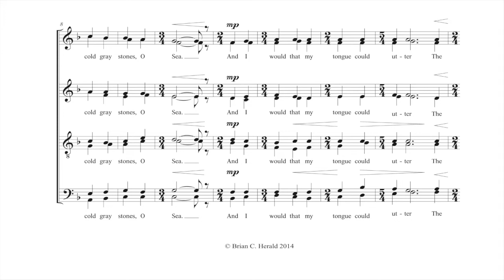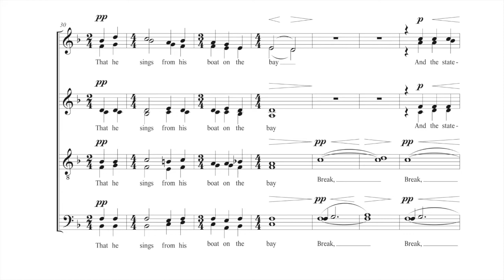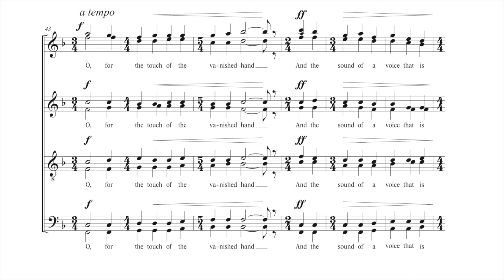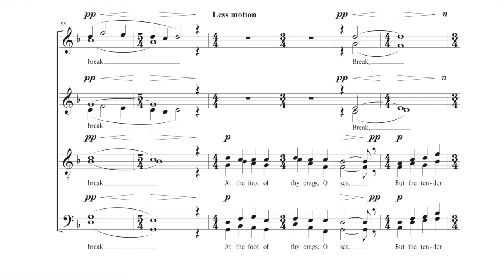Break, Break, Break by Brian C. Herald (with score)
Conductor - Ethan McCollum
Sopranos - Megan Easton, Nala Kathleen, Jessica Kingery, Erin Shina, Sharon Winter, & Marypaige Taylor
Alto - Katelyn Blaszynski, Amanda Brow, Lauren Montgomery, Rowan Schaefer, & Maddie West
Tenors - Ross Elliott, Adrian Lopez, Jeffrey Moore, Lincoln Sandham, Alex Poe, Cory Spalding, & Connor Wilkerson
Basses - Andrew Durham, Andrew Herald, Kyle King, James May, Cullyn Murphy, Zach Willman, Matt Wetmore, & Nathan Witte

Text by Lord Alfred Tennyson

Break, break, break,
On thy cold gray stones, O Sea!
And I would that my tongue could utter
The thoughts that arise in me.

O, well for the fisherman's boy,
That he shouts with his sister at play!
O, well for the sailor lad,
That he sings in his boat on the bay!

And the stately ships go on
To their haven under the hill;
But O for the touch of a vanish'd hand,
And the sound of a voice that is still!

Break, break, break
At the foot of thy crags, O Sea!
But the tender grace of a day that is dead
Will never come back to me.

Program Note

As my first complete venture into the realm of choral writing, Break, Break, Break portrays the text of Alfred Tennyson’s beautiful poem in an eight-part vocal setting. As the individual from the text is looking upon the ocean, I felt the words drawn by him would come in waves, and painted them in that fashion. As the piece progresses, we learn more about what is ailing this grieving individual, which I built with an overall rising intensity between voices. My hope is that this piece will leave the listener with a sense of gratefulness for what they have, since all of that can change in an instant.